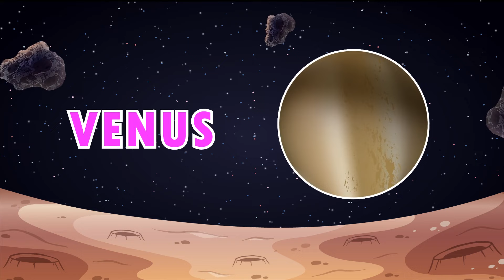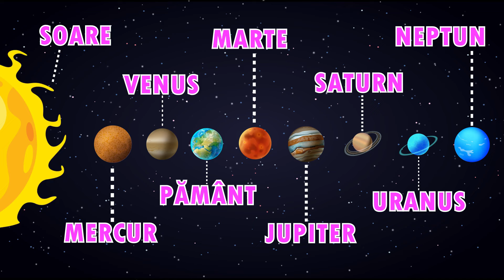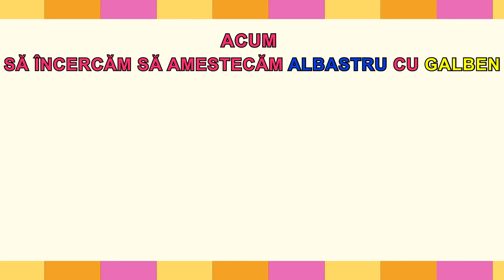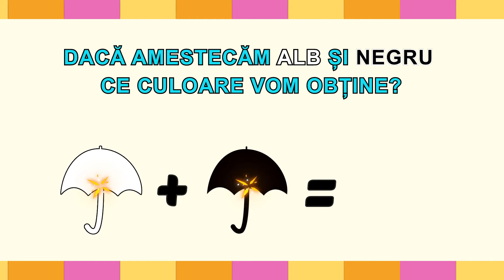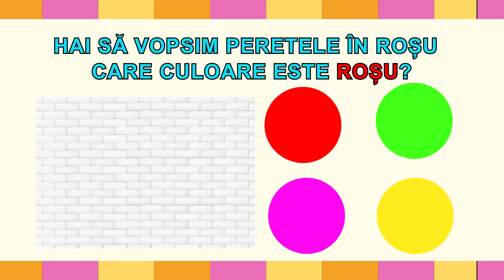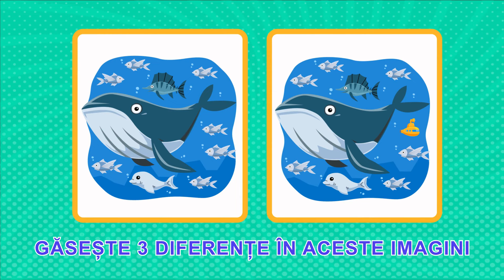Sistemul Solar 😄💡 + Mai Multe Videoclipuri Educaționale pentru Copii | Micii Isteți